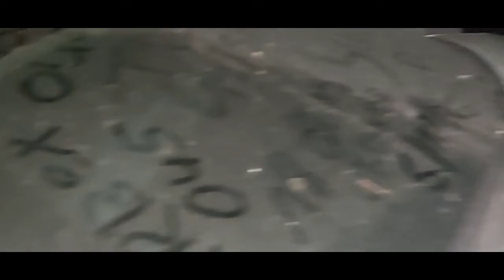nice villa with car in the basement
today I am taking you to a beautiful villa, this villa is still in reasonably good condition after exploring the top floor, we came to a nice surprise in the basement